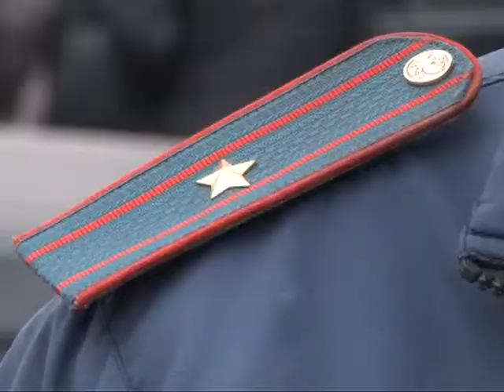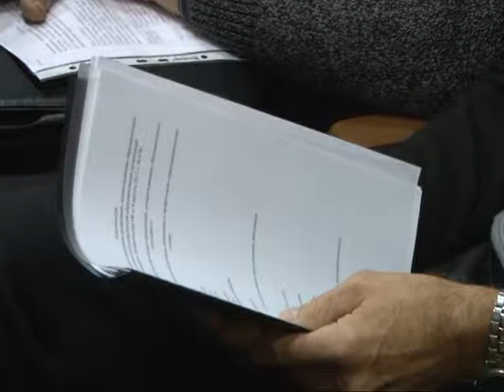Объектив 31.10.14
«Молодо-зелено». По данным ГИБДД в последнее время увеличилось количество аварий с участием молодых водителей. С чем это связано? Узнаем в программе.